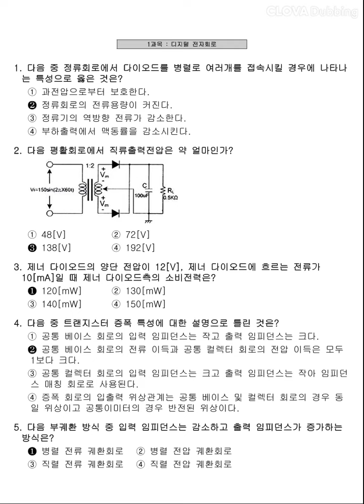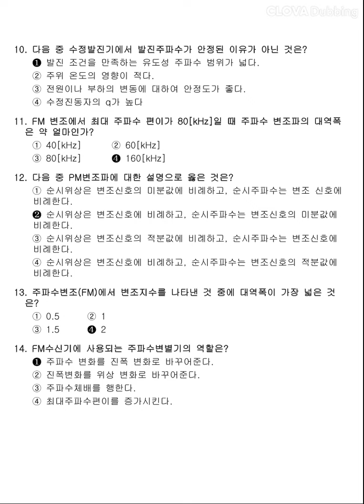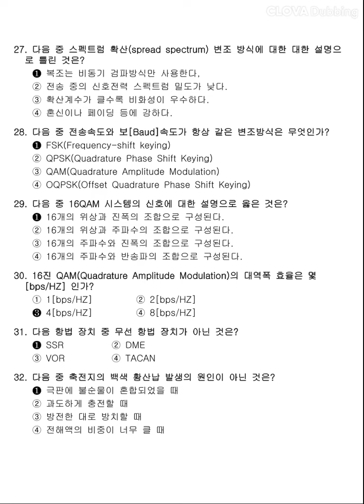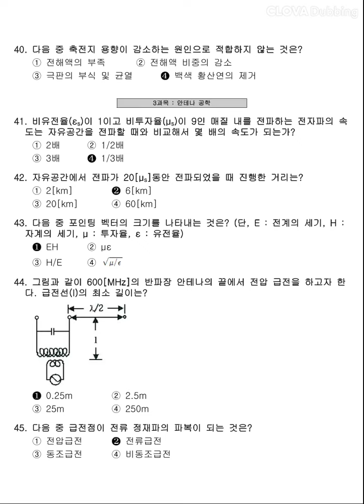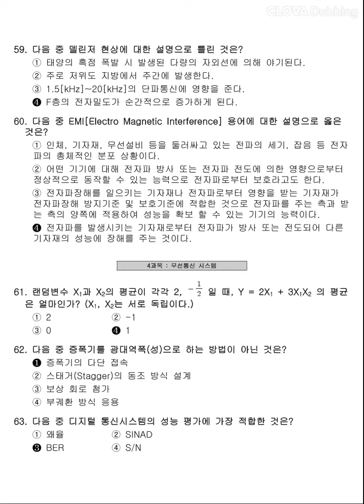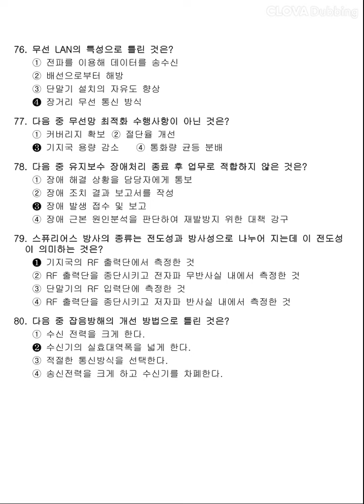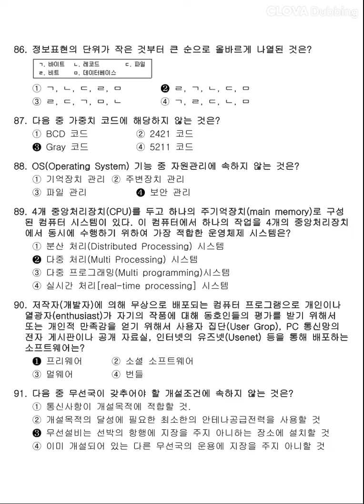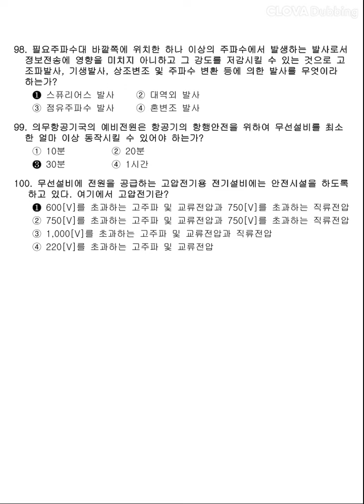12시간 3회독! 100%합격!! [무선설비기사] 2019년 4회 필기 기출문제 과년도 공부방법 동영상강의 무료인강 해설 난이도 총정리 합격꿀팁 요점정리 필기요약 자격증